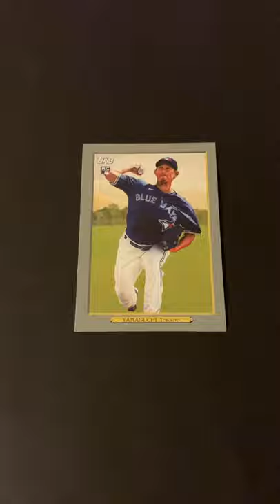MLB Card (Shun Yamaguchi) (Please Subscribe)👍👍 (Description)👇👇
Shun Yamaguchi Yamaguchi Shun, born July 11, 1987) is a Japanese professional baseball pitcher for the San Francisco Giants. He previously played for the Yokohama BayStars/Yokohama DeNA BayStars and the Yomiuri Giants of the Nippon Professional Baseball (NPB), and for the Toronto Blue Jays of Major League Baseball (MLB). On December 28, 2019, Yamaguchi signed a two-year, $6.35 million contract with the Toronto Blue Jays. On January 15, 2020, he held a press conference in Toronto. After the press conference, he stayed in Toronto, and attended a fan meeting. On March 26, he returned to Japan due to the COVID-19 pandemic. He returned to Toronto after the MLB announcement of the 2020 regular season. Yamaguchi was issued uniform # 1, being only the fifth Toronto pitcher (not initially listed as a position player) to ever pitch in a game wearing a single digit uniform number after Josh Towers, Kyle Drabek, Marcus Stroman, and Clayton Richard. On July 27, 2020, Yamaguchi made his MLB debut. He became the first Japanese player who made his MLB debut as a Blue Jays member. On August 26, 2020, he earned his first MLB win. With the 2020 Toronto Blue Jays, Yamaguchi appeared in 17 games, compiling a 2–4 record with 8.06 ERA and 26 strikeouts in 25​2⁄3 innings pitched.On February 11, 2021, Yamaguchi was designated for assignment. On February 13, Yamaguchi was released by the Blue Jays.